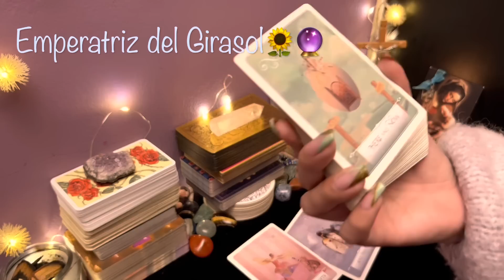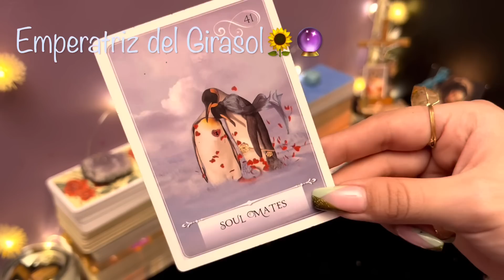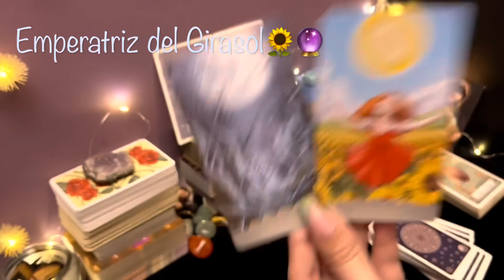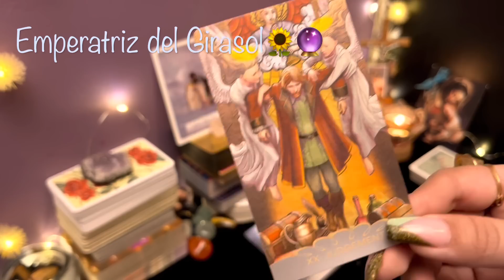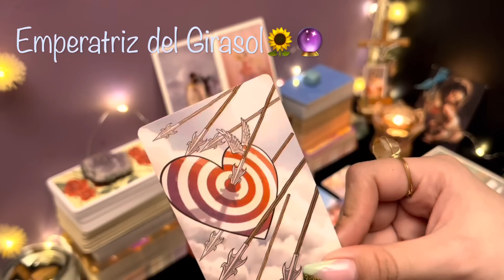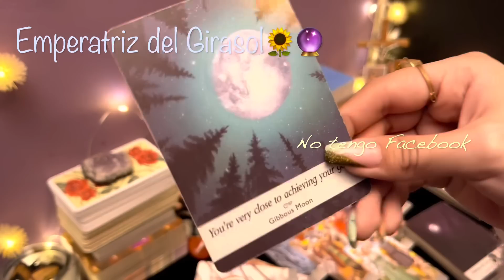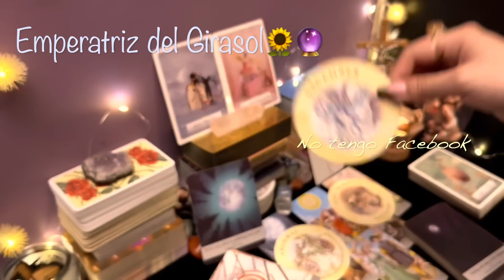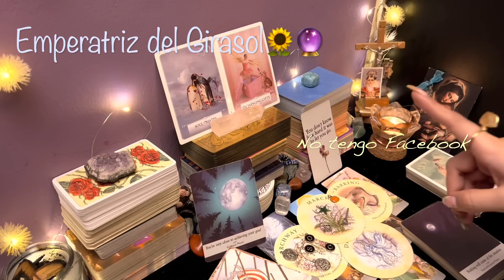LEO ♌️ || UNA CONVERSACIÓN IMPORTANTE ESTÁ POR DARSE!❤️😍TUS DUDAS TERMINAN CON UNA UNIÓN!🌈🌟🌹